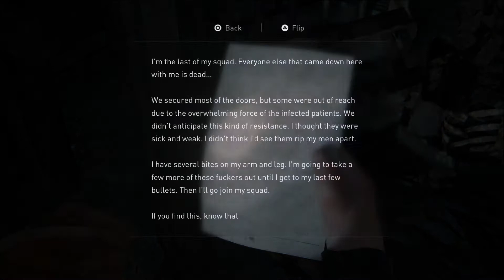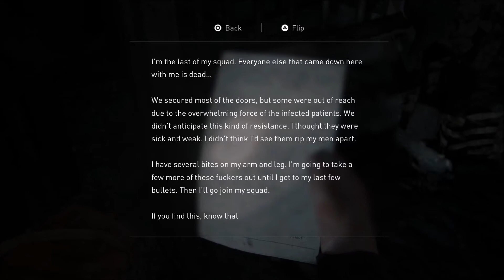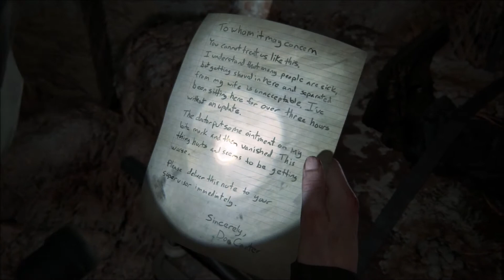Nora again | Let's Play The Last of Us 2 Part 31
Let's Play The Last of Us Part 2, the sequel to the playstation favorite The Last of Us. In this game it looks like we will be following a grown up Ellie rather than our old man Joel, however that doesn't mean he is out of comission just yet. It would appear that the relative peace the duo experienced after the downfall of the Fireflies has been shattered by the arrival of a violent cult called the Seraphites whose sinister goals are not yet known to us. The game promises a thrilling story undoubtedly full of love, heartbreak, and terror. Surely our tenacious pair will be able to power through whatever threat comes their way whether it be clickers, deranged cultists, or dark secrets that could permanently tear the bonds between father and daughter. Hopefully we'll be able to find some levity on the way, but lets be honest this is going to a dark game.
and you can find Last of Us Part 2 on the ps4 online store or in most game stores.